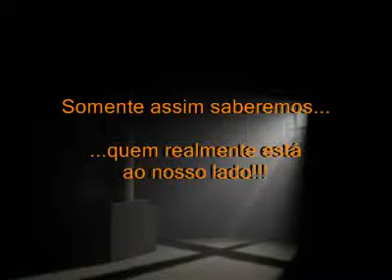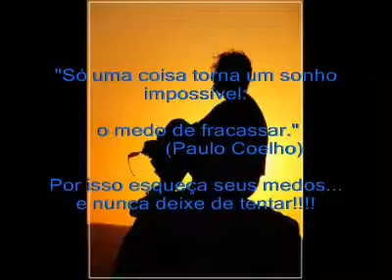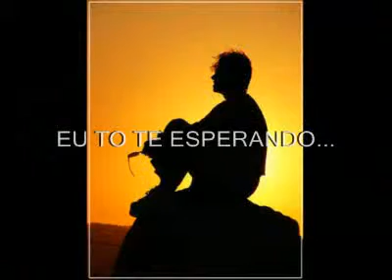Paralamas do sucesso, lanterna dos afogados